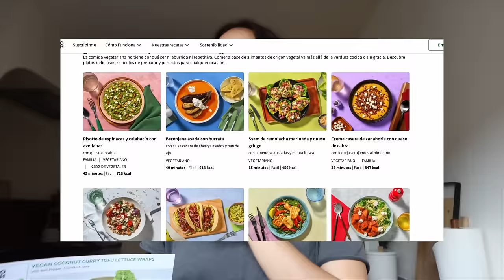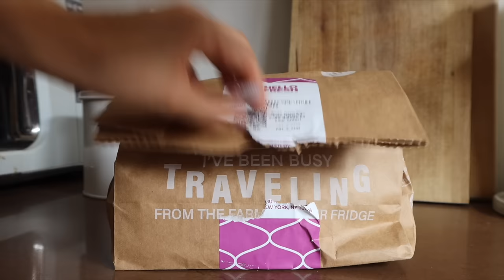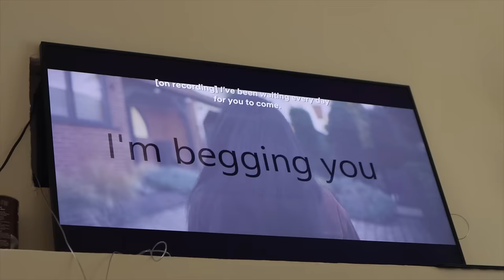¡AVANCE REFORMA! Baño casi terminado y PROYECTOS dentro y fuera de casa | Raque Late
¡Hola a todos! Os dejo con un nuevo vídeo de la reforma, por fin hay avances en la cocina, el baño está más o menos terminado y estamos trabajando mucho en el jardín... ¡espero que os guste! Os mando un beso enorme, GIGANTE!!! Y MUCHA FUERZA PARA VALENCIA! Os veo en el siguiente :)

Programa de edición de video: Final Cut Pro X
Cámara: Canon M6 MARK II